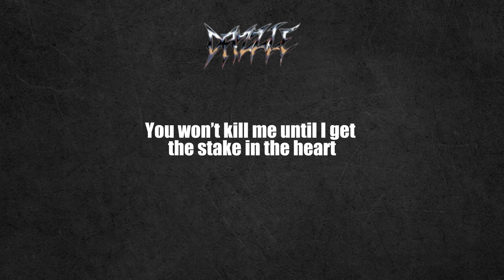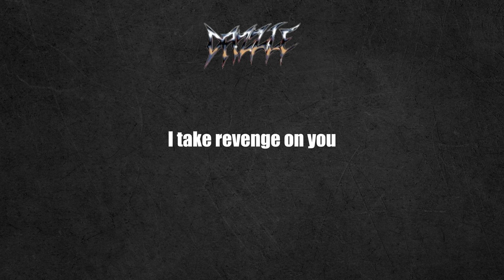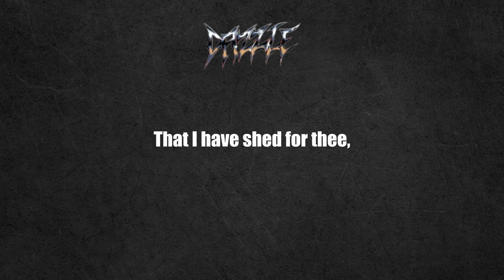Dazzle - Revenge Is Mine Lyrics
Lyrics Dazzle – Revenge Is Mine

Defeat belongs to those who are careless
Fight harder as launched, shake and create
Best fear to the death
Don’t be a loser
Form killer instincts and firearms
Replace that bullshit with the deadly
Snake in the grass
You have to watch where you move
Shot loaded, don't run but keep stunning
You won't kill me until I get the stake in the heart.
Hatred grows inside

And now revenge is mine
Get victory fight for respect
Eye for an eye
Blood for blood
On the verge of falling
Into the hands of the allies

Now take revenge with all bitter tears
That I have shed for thee,
The racking doubts, with the burning fears
Life and mistakes, to live and love in vain
I take revenge on you
Tied with a shackled mouth forced not to lies
I'm not dead, there is a gunshot wound
Waiting for revenge